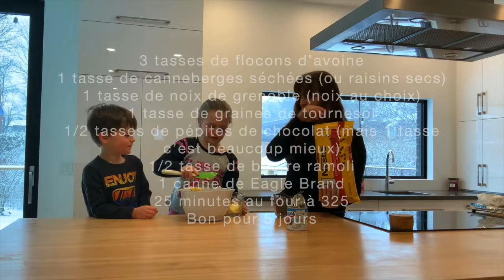Comment ça va - Mme Laurendeau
En réponse à Mme Pelletier qui a brûlé ses barres tendres (!) Mme Laurendeau et sa famille nous donnent une belle leçon de cuisine... et une recette à essayer par la même occasion! À vos fourneaux!